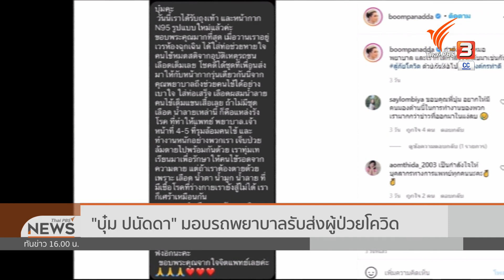"บุ๋ม ปนัดดา" มอบรถพยาบาลรับส่งผู้ป่วยโควิด-19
หลังจากมีข่าวผู้ป่วยโควิดขึ้นรถแท็กซี่ แล้ววุ่นวายต้องตามไทม์ไลน์กันนะคะ ล่าสุดพี่บุ๋ม ปนัดดา ก็เลยอยากช่วยอีกแรง มอบรถพยาบาลฉุกเฉิน เพื่อรับผู้ป่วยโควิด-19 โดยเฉพาะ